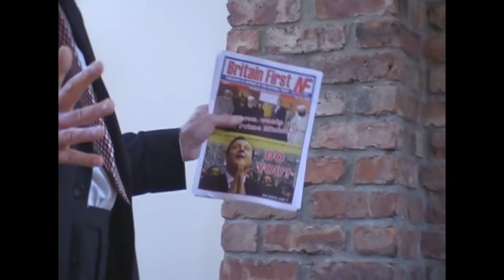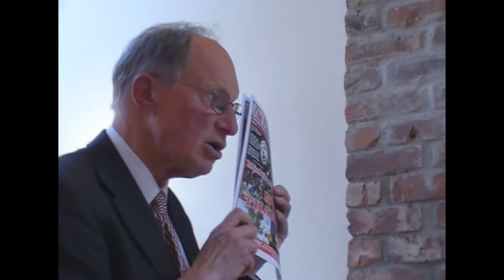Richard Edmonds May 2016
Richard Edmonds addressing the National Front, May 2016.